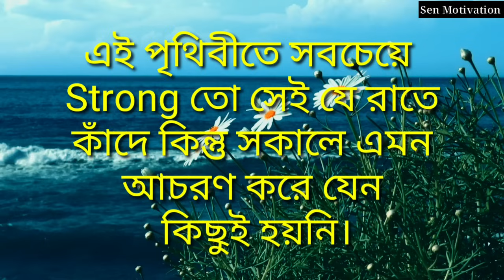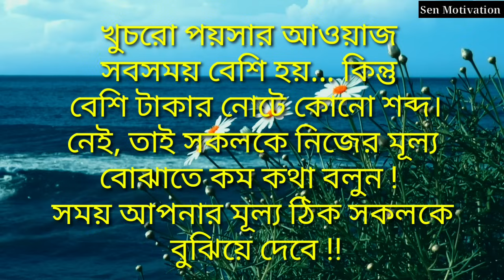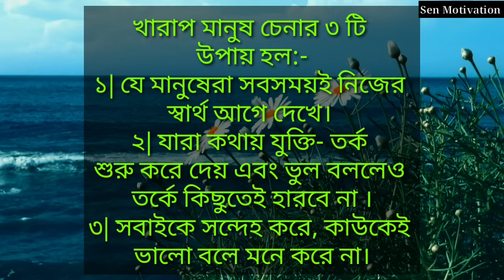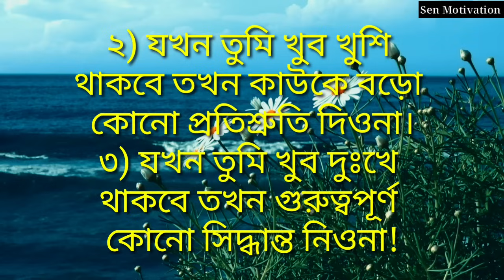Heart Touching Motivational Quotes in Bangla | Emotional Quotes | Inspirational Speech in Bangla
APJ Abdul Kalam Motivational Quotes Bangla Best Motivation Video In Bangla
Bangla Quotes
APJ Abdul Kalam Motivational Speech Sad Bangla Video and inspirational Quotes
Monishider bani by APJ Abdul
Kalam
Heart Touching Bangla Video
Emotional Shayari
Bangla quotes and speech
Bangla bani APJ Abdul Kalam Bangla Shayari
Powerful Heart Touching Quotes bangla Best Quotes In Bangla
Life Changing Speech Bangla
motivation by apj sir
APJ Abdul Kalam Quotes
Bangla Quotes